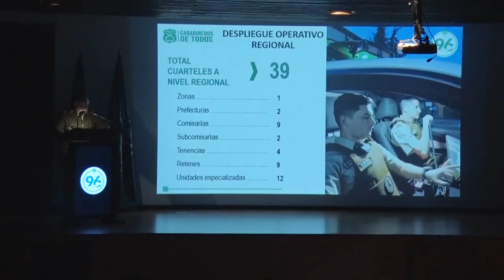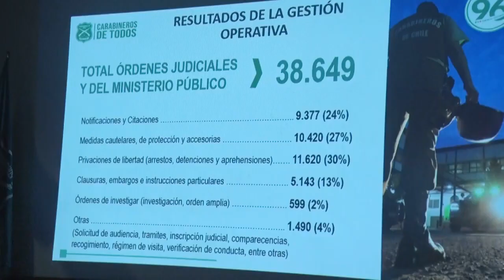01 sep 2023 Cuenta Pública 2022: Carabineros concretó más de 540 mil procedimiento en la región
01 sep 2023 Carabineros de nuestra región, realizó su cuenta pública de gestión y en su exposición, destacaron un cuantioso incremento en decomisos de droga, el aumento de las fiscalizaciones y una disminución de los delitos de mayor connotación social en la Calama... Según lo informado, la policía uniformada acudió a más de 540 mil procedimientos, lo que equivale a un promedio de 1 por minuto